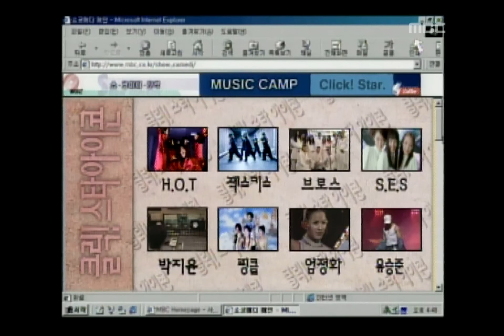Click! Star Icon(Bros), 클릭! 스타 아이콘(브로스),Music Camp 19991009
Click! Star Icon(Bros), 클릭! 스타 아이콘(브로스), Music Camp(음악캠프), 022회, EP022, 1999/10/09, MBC TV, South Korea